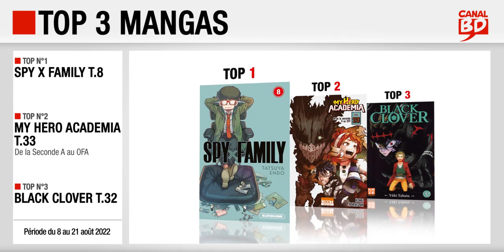08/08 au 21/08/22 : Top des ventes "mangas" chez les libraires Canal BD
Top 3 des meilleures ventes de mangas, enregistré chez les libraires du Réseau Canal BD, entre le 8 et le 21 août 2022 :
- Top 2 : My Hero Academia T.33 (ed. KI-OON)
- Top 3 : Black Clover T.32 (ed. KAZÉ)